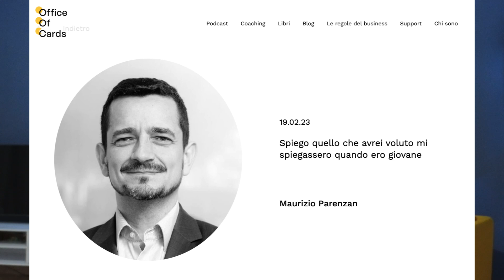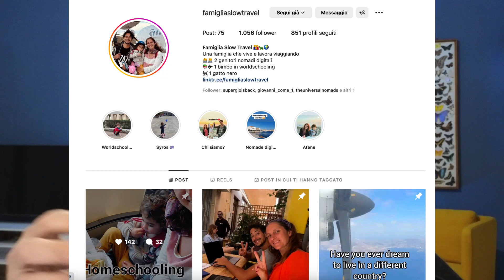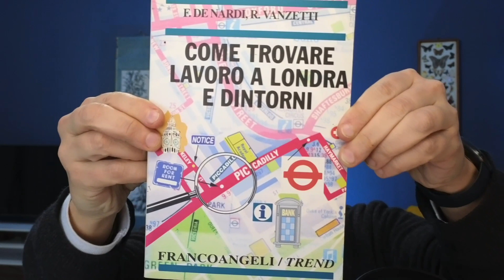Consigli per la carriera - Q&A Live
Sono un CAREER STRATEGIST con 25 anni di esperienza nel mondo corporate.
Aiuto i miei colleghi INGEGNERI a cambiare lavoro e ad emergere professionalmente.

📌 RISORSE GRATUITE
Video corso per Progettare la tua Carriera in 7 Giorni:

📌 COME CONTATTARMI?